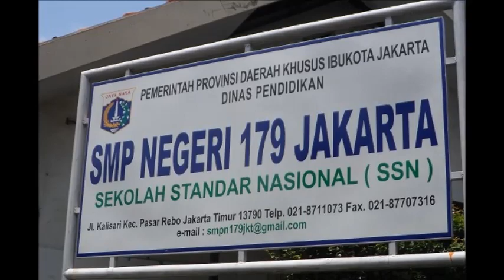SMP Negeri 179 Jakarta, Pesantren Kilat, SANLAT Kelas VIII Selasa 19 April 2022 Part 1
SALAH SATU KEGIATAN Bulan RAMADHAN di SMPN 179 Jakarta